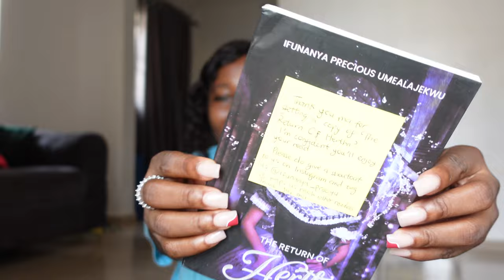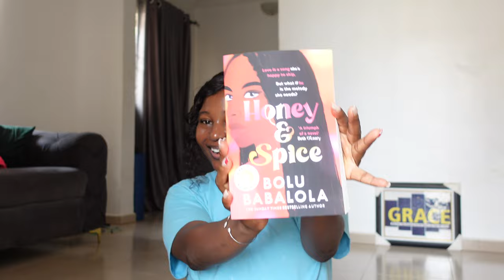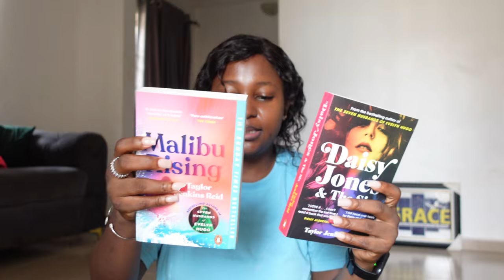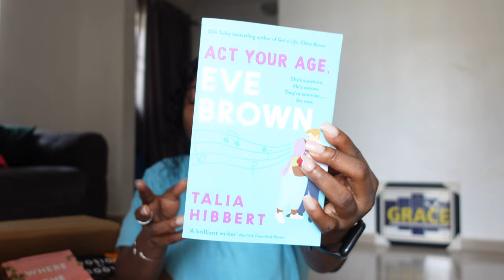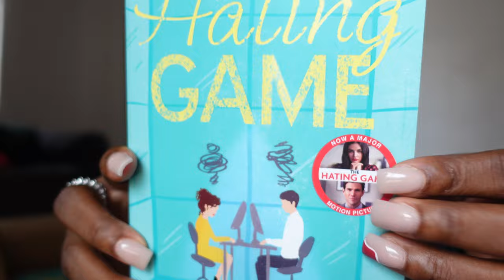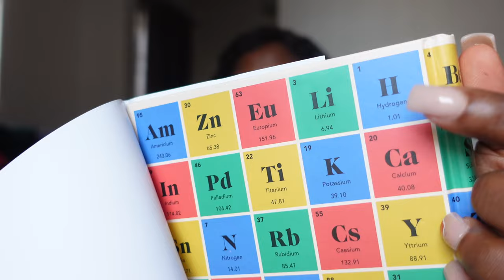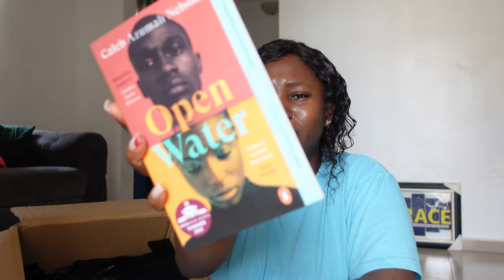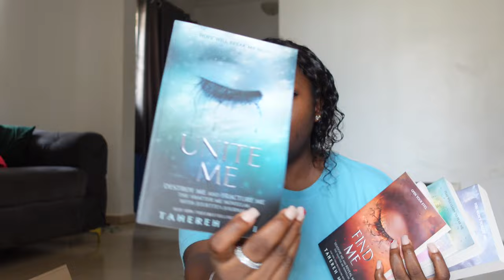HUGE book Unboxing and HAUL | 30+ books 📚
Books from